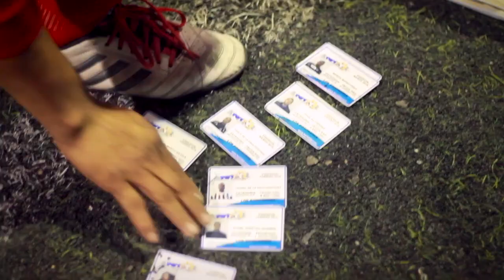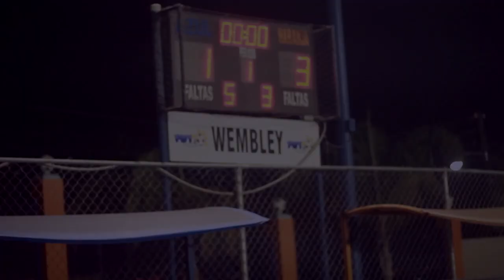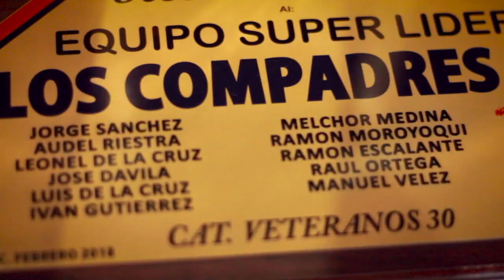Futbol 7 Final Los Compadres vs Real FC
Tijuana, Baja California.- Los equipos Real FC y Los Compadres fueron los protagonistas de la gran final de liga en la categorías veteranos arriba de treinta años. La cancha Wembley fue testigo de las emociones proyectas dentro y fuera del terreno de juego donde fueron “los compas” quienes se llevaron además de el campeonato de  liga, también fue El Campeón de goleo con el romperedes  Leonel De la Cruz  y con El Mejor portero Jorge Sánchez, además de llevarse el supe liderato mientras aprovecharon su juego de balón para empezar sorprendiendo primero por conducto de Leonel de La Cruz quien después de recibir un pase en media cancha se quito a un jugador, luego a otro y saco tremendo riflazo, que se fundiría en las redes, para poner el uno por cero, seguido de ahí s su compañero repetiría la dosis para ponerse al dos por cero, mientras las acciones seguían el Real FC respondió por conducto de Emanuel Medrano para el dos por uno, y a unos minutos de finalizar el capitán de Los Compadres Juan Carlos Muñiz, definiría como los grandes para el tres por uno e irse así al descanso del medio tiempo.

Para la segunda mitad ambas escuadras salieron a dejar todo en el campo de juego con entradas mas fuertes en cada balón dividió haciendo que los ánimos suban y se reflejaran desde las gradas que no dejaron de apoyar, y en una sorprendente jugada  en equipo “los compas” metieron un cuarto gol nuevamente por Leonel De La Cruz, quien repitió la formula y metió otro mas para el cinco por uno, con una pronta respuesta del Real FC por conducto de Lorenzo Olvera para que en los últimos minutos José Dávila firmara el campeonato con un gol mas dejando la cuenta en seis por dos.